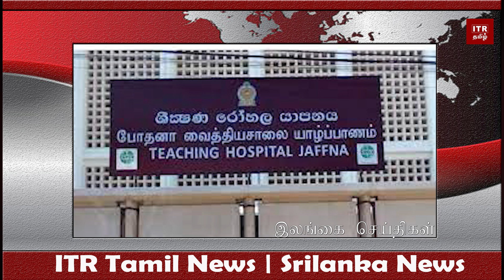யாழ் போதனா வைத்தியசாலையில் மூளை காய்ச்சலால் குடும்பஸ்தர் உயிரிழப்பு !itrnews